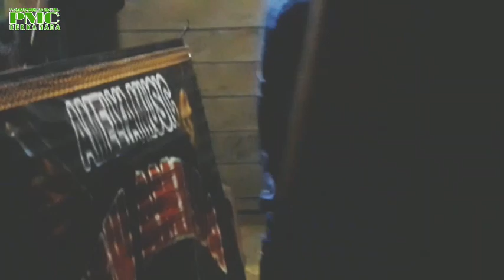4 lagu special bapak-bapak Orkes muli mekhanai Bangkunat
orkes muli mekhanai lagu lampung,pantun lampung,orkes muli mekhanai bengkunat